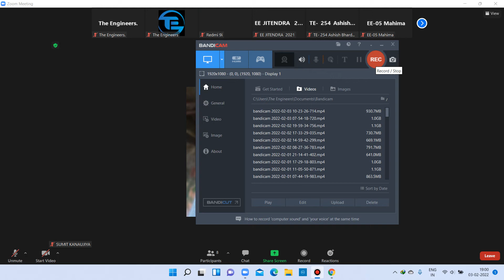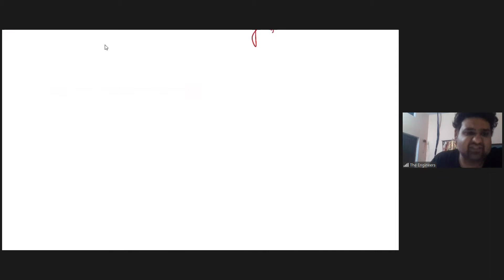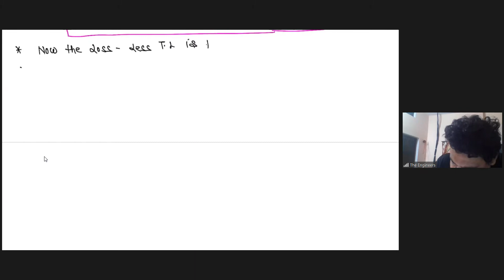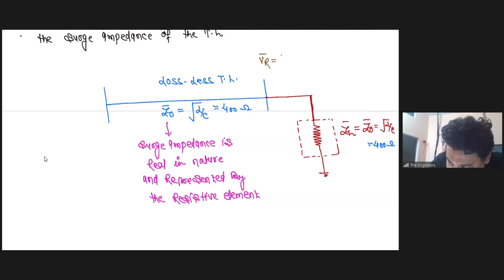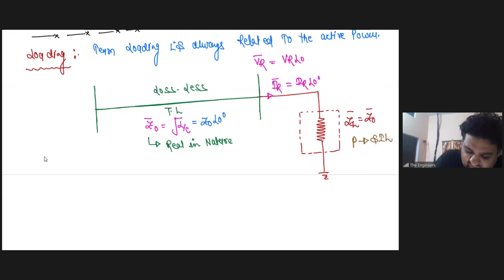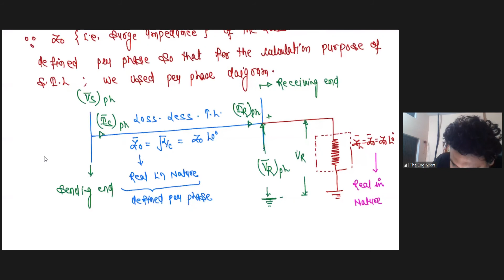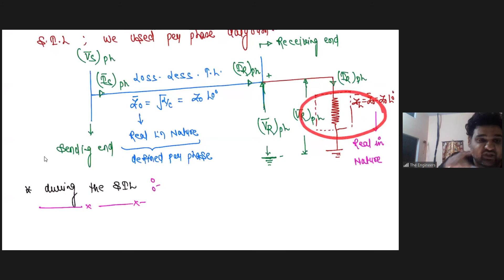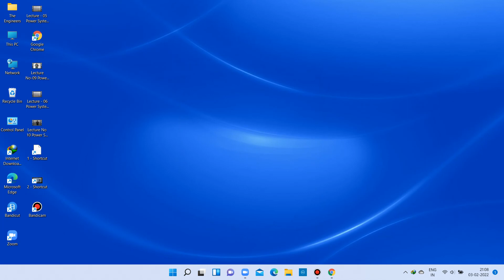29/03/2024 Lecture No - 65 Transmission ( Transmission Line )